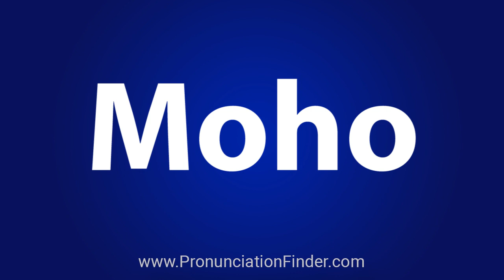How To Pronounce Moho